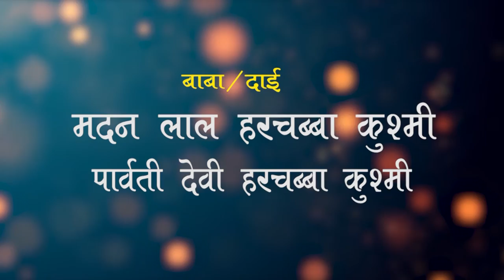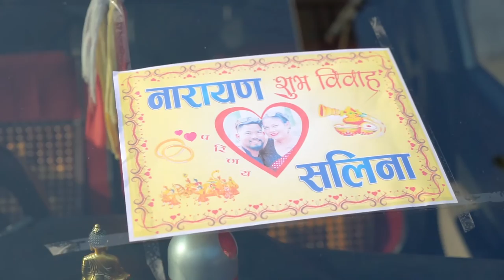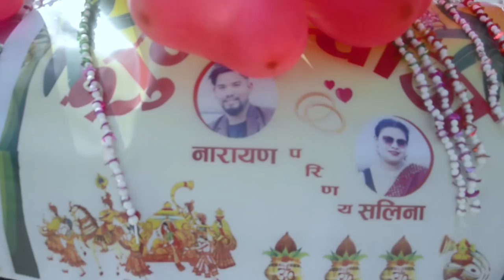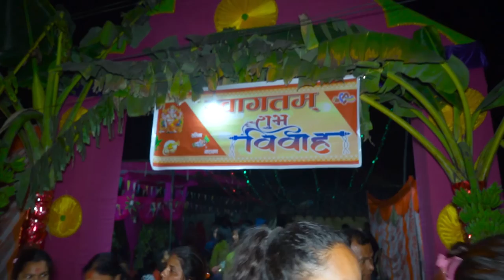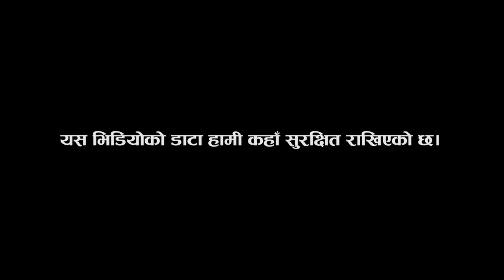Narayan Weds Shalina